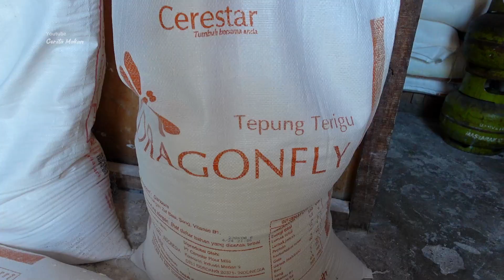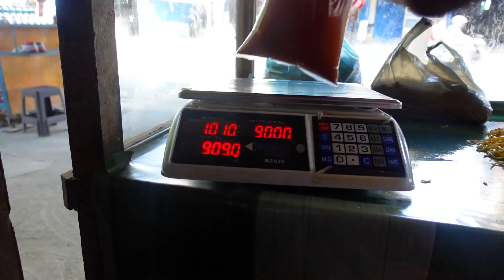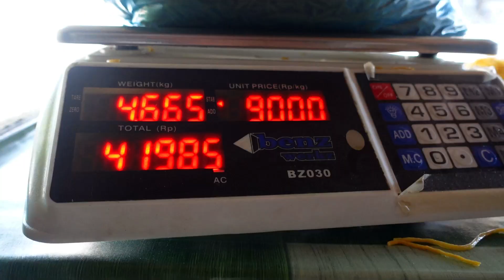Awalnya Ikut Orang, Sekarang Punya Usaha PENGGILINGAN MIE Sendiri - Inspirasi Bisnis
Jenis Kuliner : PABRIK MIE KUNING TRADISIONAL
Harga : 9.000 / Cup
Alamat : Simpang Bundaran Ulee Lheue - Banda Aceh

Assalamualaikum geng.

Cerita makan kali ini di usaha Penggilingan Mie Kuning tradisional, usaha sejak tahun 2017 ini dirintis hanya bermodalkan pengalaman dan 1 mesin giling. Kira kira berapa modalnya dan bagaimana resep serta cara pembuatannya ? Daripada penasaran, yuk simak terus sampai selesai..

Bahan bahan :
- Tepung terigu
- Telur
- Soda Ash
- Natrium Benzoat
- Kapur sirih
- Garam

Channel ini berfokus dibidang Makanan & Inspirasi Usaha, kami juga fokus membantu mempromosikan kuliner daerah dan para pelaku umkm (bidang kuliner) melalui saluran youtube. Semoga membawa dampak dan kebaikan yang signifikan untuk semuanya.